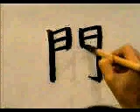🐯 APRENDE A ESCRIBIR ESTE KANJI A NIVEL NATIVO ✔️ | GAMBATEANDO - Japones Para Todos